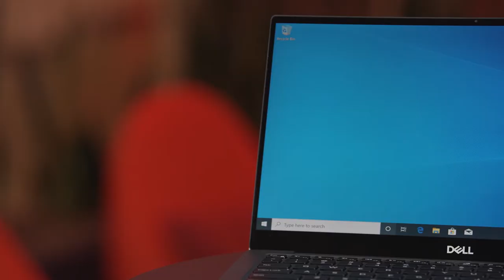Microsoft Surface Product Demo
Here's a mashup of some laptop demos I did for Microsoft.

Camera: Red Scarlet-W
Slider: OMC Parabolic Motorized Slider